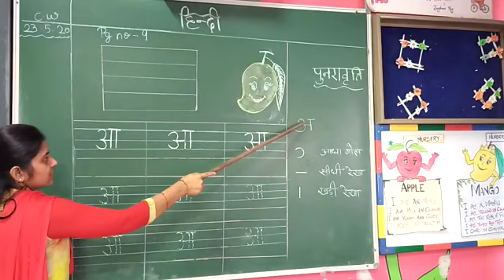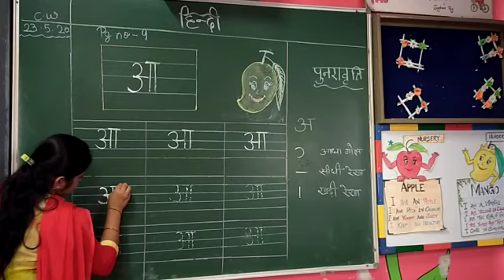CLASS NURSERY HINDI WRITING AA